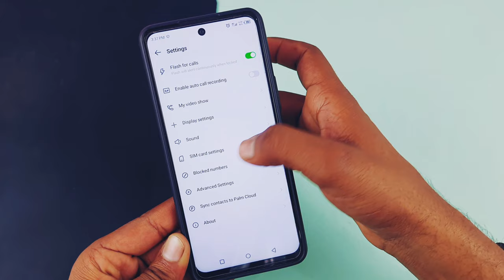infinix hot 20 play call waiting setting | infinix hot 20 play me call waiting setting on kaise kare